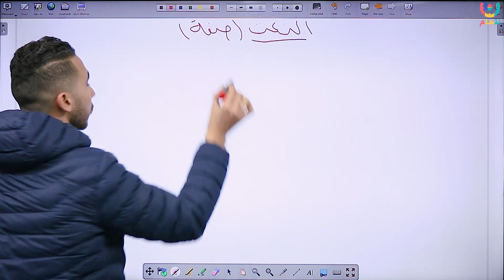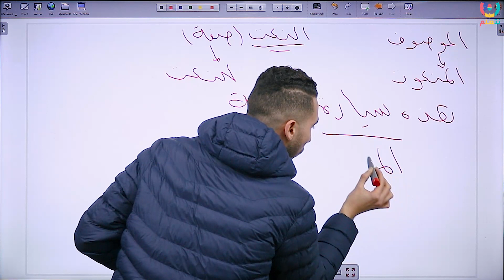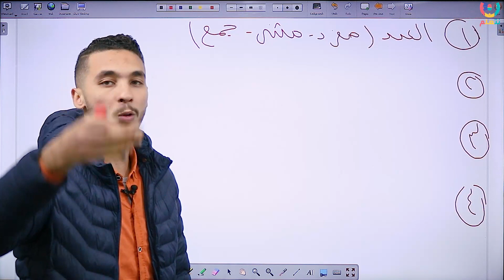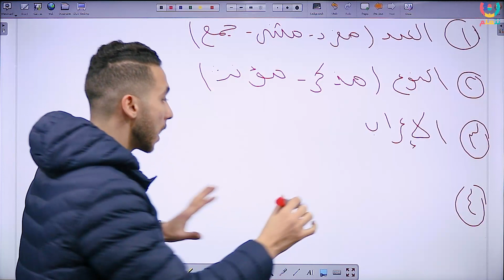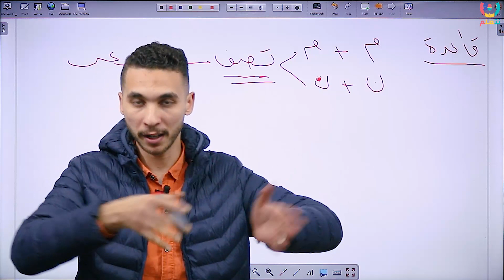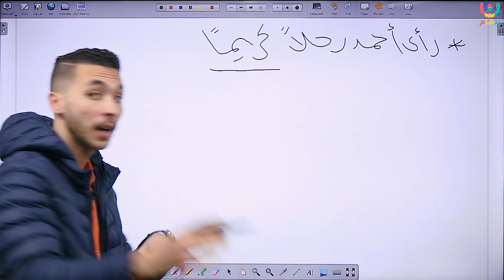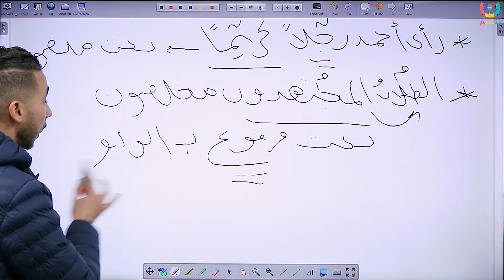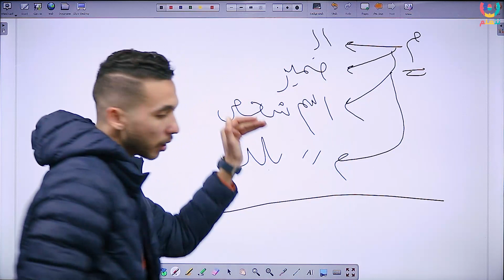النعت | لغة عربية - نحو | الصف السادس الابتدائي | أ.محمد عفيفي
شرح درس النعت في دروس منهج اللغة العربية للصف السادس الابتدائي مع ا. محمد عفيفي أستاذ اللغة العربية بمنصة نتعلم التعليمية..
منصة نتعلم بتقدملك محتوي تعليمي متكامل وبأحدث الأساليب التعليمية.
مميزات الإشتراكات المدفوعة:
- فيديوهات شرح للمنهج كامل بشكل منظم.
- مدرسين علي أعلي مستوي من الكفاءة.
- متابعة واختبارات دورية.
- تفاعل مباشر بين الطالب والمدرس.
- امتحانات شهرية بإجابتها.
- مراجعات نهائية.
- حل امتحانات شاملة.
ولو عندك أي استفسار اتواصل معانا على رسايل صفحة الفيسبوك أو واتس آب واتصال علي الرقم:
منصة نتعلم منصة تعليمية متخصصة في التعليم الأونلاين لجميع المراحل التعليمية ابتدائي وإعدادي وثانوي وتعمل بنظامي:
- الحصص المباشرة (لايف).
- الحصص المسجلة.